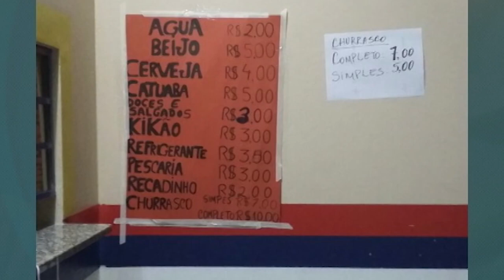Projeto Atletas com Cristo ensina diversas modalidades esportivas a jovens em vulnerabilidade social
03º BLOCO JORNAL 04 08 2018 - Projeto Atletas com Cristo ensina diversas modalidades esportivas a jovens em vulnerabilidade social